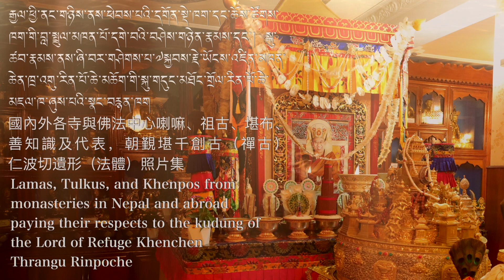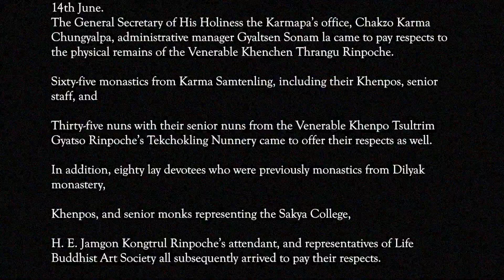13th June & 14th June | Paying Respects to Rinpoche's Kudung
On 13th June, the 12th Zurmang Gharwang Rinpoche, Khenpos, General Secretary, and senior staff from Zurmang monastery came to offer respects to the physical remains of Venerable Khenchen Thrangu Rinpoche at Thrangu Tashi Yangtse Monastery in Namo Buddha, and conducted the Milarepa Guru Yoga sadhana. After joining the first afternoon session of the Amitabha puja with the monastics in main Lhakhang, Thrangu monastery made body, speech, and mind offerings to Zurmang Gharwang Rinpoche.

Venerable Tsoknyi Rinpoche, Khenpos, Lamas and forty nuns from Tsokbum Gatsaling paid respects to Kudung and conducted the Guru Yoga practice.

The principal and staff from the late Khenpo Tashi Tsering’s school also came to pay respects;

Mayor of Namo Buddha municipality Mr. Kunsang Lama and his team came to offer kata;

The Lumbini Vietnam monastery’s abbot and sixty disciples made prostrations outside Rinpoche’s residence and continued by paying respect at the main shrine hall.

Four representatives from Taiwan’s Tzu Chi Foundation and the representative of Neydo Tashi Chöling Monastery also arrived to pay respects.
14th June.
The General Secretary of His Holiness the Karmapa’s office, Chakzo Karma Chungyalpa, administrative manager Gyaltsen Sonam la came to pay respects to the physical remains of the Venerable Khenchen Thrangu Rinpoche.

Sixty-five monastics from Karma Samtenling, including their Khenpos, senior staff, and

Thirty-five nuns with their senior nuns from the Venerable Khenpo Tsultrim Gyatso Rinpoche’s Tekchokling Nunnery came to offer their respects as well.

In addition, eighty lay devotees who were previously monastics from Dilyak monastery,

Khenpos, and senior monks representing the Sakya College,

H. E. Jamgon Kongtrul Rinpoche’s attendant, and representatives of Life Buddhist Art Society all subsequently arrived to pay their respects.